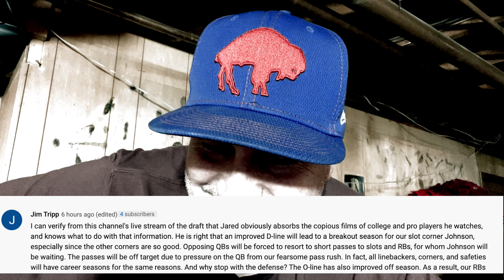Josh Allen and the Buffalo Bills hit the golf course, are they any good?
In this video I read comments from yesterday’s video, I show you a really cool video I came across online of Josh Allen and some of his team is playing golf. To check out the entire video, go to the official Buffalo Bills YouTube channel.